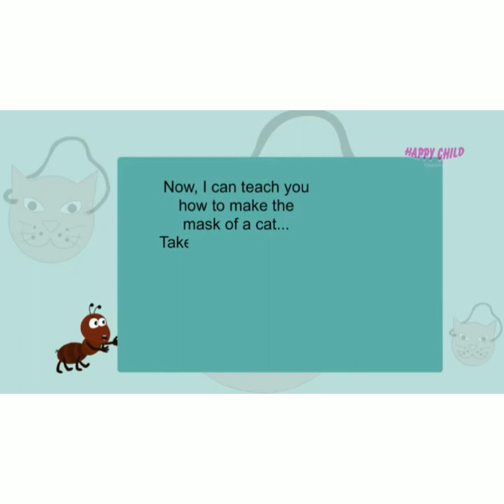Symmetry Fase mask ... Class 3rd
Video from rachitpoonam